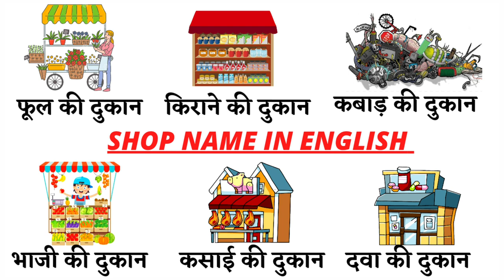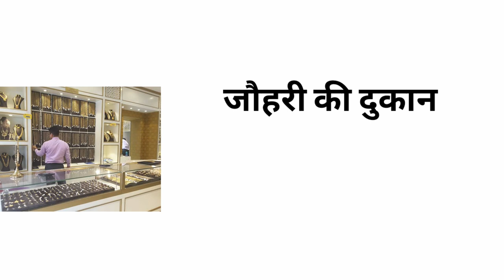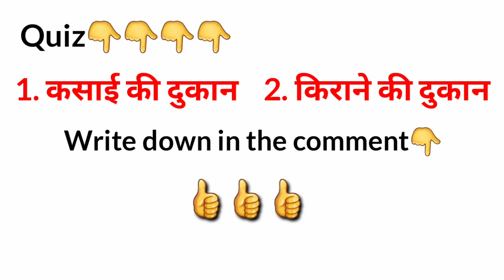Common English Words with Hindi meaning | Shops Name in English & Hindi | English Vocabulary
Types of shops in English and Hindi | English Vocabulary

Word Meaning in the video given below👇👇👇👇
 किराने की दुकान, फूल की दुकान, फल की and many more words.